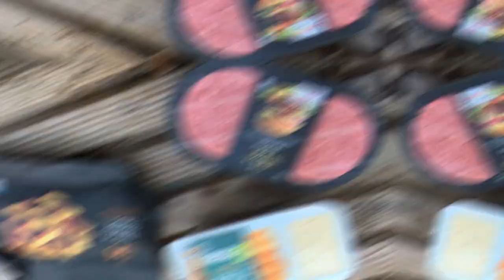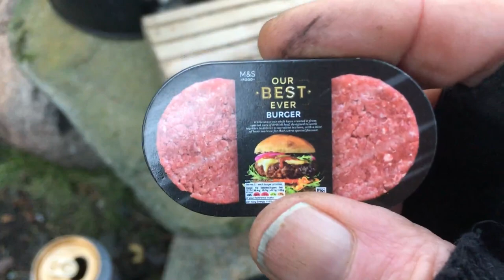mini food and Why should i eat it ? Is it a con ??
a wee chance to make a small  change